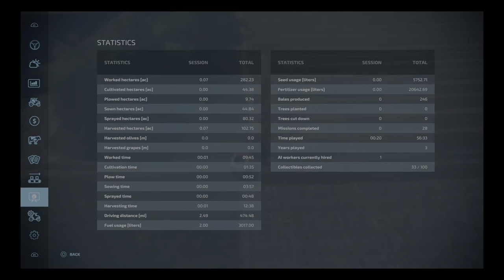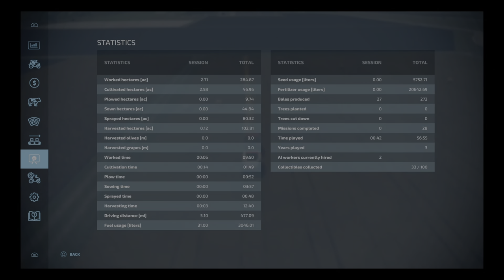Lets Play Elmcreek ep34. Farming Simulator 22 - Bales & bee's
In todays episode of this lets play on Elmcreek we turn over one of our large fields, bale the other one before turning our attention to the vine yard and build a second bee hive.